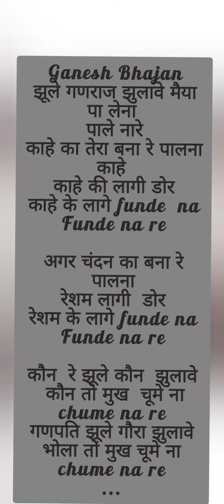JHULE GANRAJ NEW SONG| Dholak bhajan | Ganesh ji | Traditional song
@SaregamaMusic @SaregamaBhakti bhajan bhakti JHULE GANRAJ NEW SONG| Dholak bhajan | Ganesh ji | Traditional song